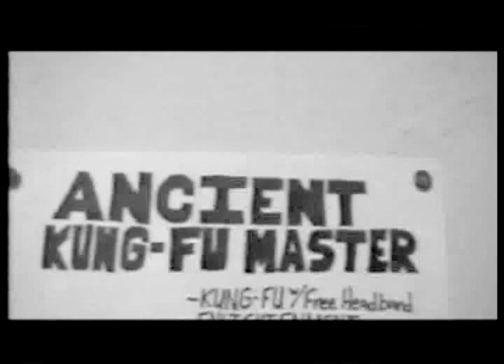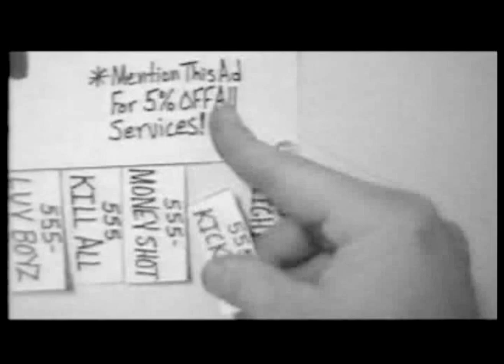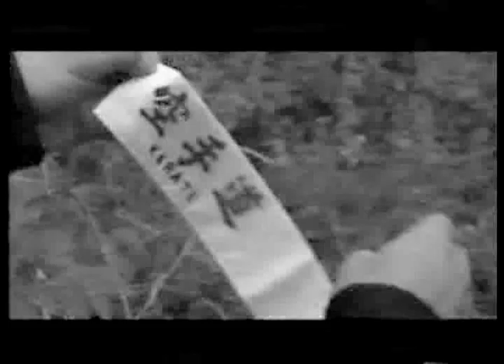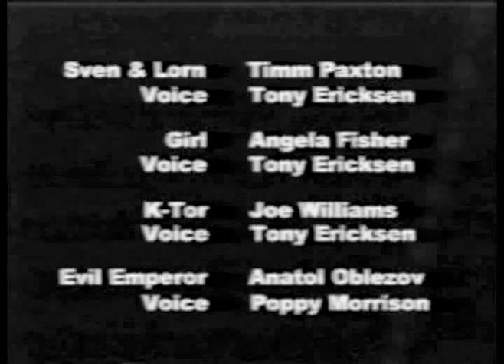Deadly Kung-Fu Action VI - The Evil Emperors Revenge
This early Lexerot Entertainment offering, finally completed in 1999, is a great example of Antonio Lexerot's early comedic writing style.  Although it took 3 goes and 3 years to get the final piece you see here. It was great fun to make.  Enjoy!

Lexerot Entertainment
Sven / Lorn: Timm Paxton
The Evil Emperor: Anatol Oblezov
K-Tor: Joe Williams
Girl: Dee Crocker/ Angela Fisher
Seductive Hench-woman: Poppy Morrison
Ninja Master / all Ninjas: Richard Whitney
Ancient Kung-Fu Master: Antonio Lexerot